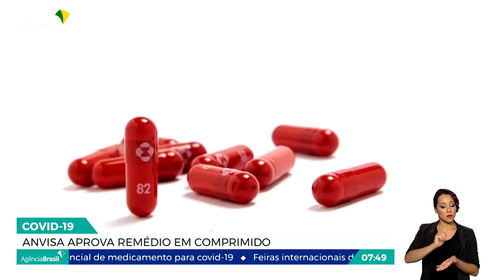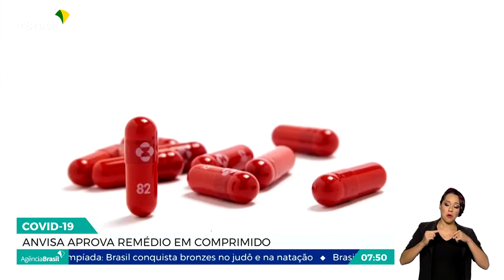Repórter Nacional - 05 de maio de 2022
AoVivo: O conteúdo de rádio que você já conhece também navega por outras ondas. A Rádio Nacional está na TV Brasil. De segunda a sexta , a partir das 7h30, um giro de 25 minutos com tudo o que você precisa saber para começar o dia bem informado.

Sintonize:
Brasília: FM 96,1 MHz e AM 980 Khz
Rio de Janeiro: FM 87,1 MHz e AM 1130 kHz
São Paulo: FM 87,1 MHz
Belo Horizonte: FM 87,1 MHz
Recife: FM 87,1 MHz
São Luís: 93,7 FM